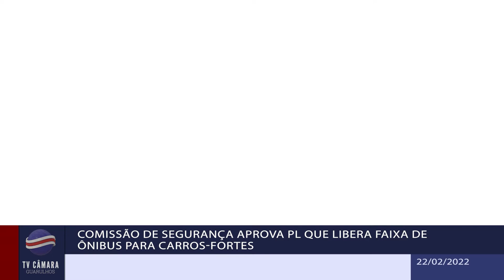Comissão de Segurança aprova PL que libera faixa de ônibus para carros-fortes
Boletim do Jornal da Câmara n.° 67/2022